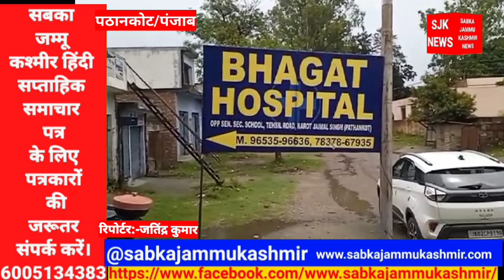सिविल सर्जन के निर्देशों पर सरकारी हस्पताल नरोट जयमल सिंह के सीनियर मेडिकल अधिकारी डॉक्टर विनय जमवा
सिविल सर्जन के निर्देशों पर सरकारी हस्पताल नरोट जयमल सिंह के सीनियर मेडिकल अधिकारी डॉक्टर विनय जमवाल और अन्य डॉक्टरों की टीम की ओर से  निजी भगत अस्पताल में छापा मारकर जांच की कुछ ही महीनों में इस हस्पताल में सेहत विभाग की यह दूसरी रेट है पहले भी जांच के दौरान इस हड़ताल में कई खामियां सेहत विभाग की टीम की ओर से पाई गई थी सोमवार को सेहत विभाग के अधिकारियों की ओर से एक बार फिर इस अस्पताल में दबिश दी गई इस दौरान सेहत विभाग की टीम को अस्पताल में कोई भी डॉक्टर नहीं मिला अस्पताल चलाने वाले प्रबंधकों की ओर से अस्पताल की रजिस्ट्रेशन फार्मेसी लाइसेंस भी सेहत विभाग की टीम को उपलब्ध नहीं करवाए गए तीन की अगुवाई कर रहे डॉक्टर विनय जमवाल ने जानकारी देते हुए बताया कि सिविल सर्जन के निर्देशों पर उनकी ओर से इस अस्पताल में जांच की गई है जांच में सामने आया है कि हस्पताल में बायोवेस्ट का कोई भी प्रबंध नहीं है हस्पताल में पड़ी दवाओं का कोई भी रिकॉर्ड उपलब्ध नहीं कराया गया अस्पताल में कोई भी डॉक्टर उपस्थित नहीं पाया गया सीनियर मेडिकल अधिकारी ने बताया कि बार-बार मांगने पर भी अस्पताल संचालकों की ओर से अस्पताल का रजिस्ट्रेशन और अन्य दस्तावेज उपलब्ध करवाने में अनभिज्ञता जाहिर की है उन्होंने यह भी बताया कि इस हस्पताल की ओर से ऑपरेशन करने के लिए किसी बाहरी डॉक्टर को बुलाया जाता है लेकिन हस्पताल में ऐसा कोई भी रिकॉर्ड मजबूर नहीं है जिससे यह पता चले कि उक्त डॉक्टर इस अस्पताल में किस प्रकार के ऑपरेशन करते हैं उन्होंने बताया कि टीम को वह अस्पताल की ओर से फिलहाल ऐसा कोई भी दस्तावेज मुहैया नहीं कराया गया है जो उक्त अस्पताल प्रबंधकों से मांगा गया है उन्होंने बताया कि जांच के दौरान सामने आया है कि अस्पताल में पड़ी दवाओं का अधिक कोई रिकॉर्ड नहीं है अस्पताल के भीतर फायर सेफ्टी का भी कोई प�